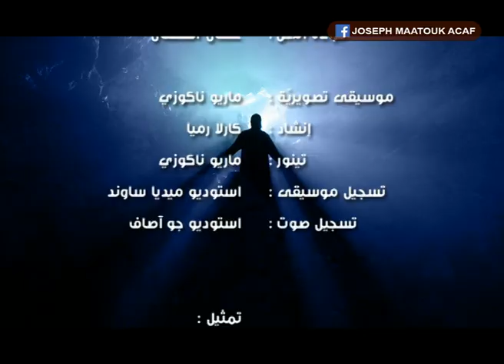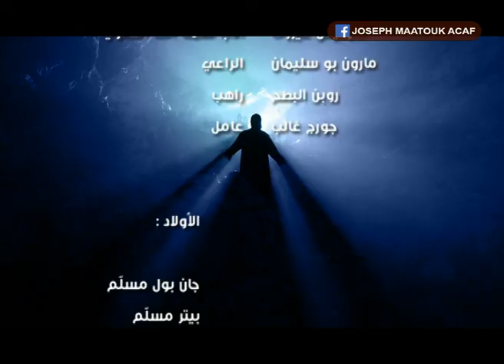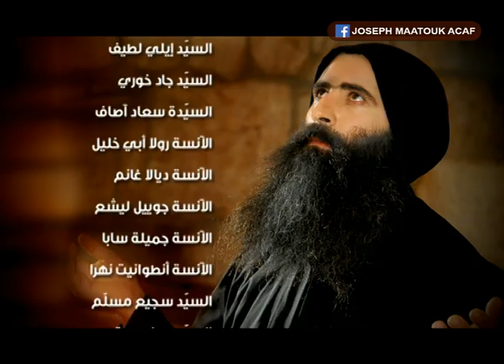"خي أسطفان"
وثائقي يروي حياة الأخ أسطفان نعمة الراهب اللبناني الماروني
 إعداد و إخراج جوزيف معتوق آصاف